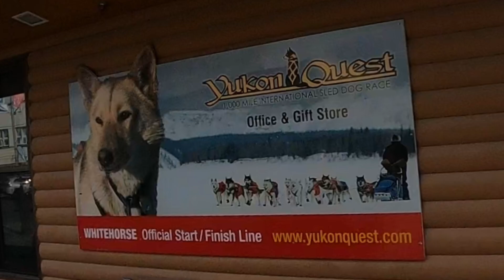E-Bike Adventure Canada EP12 -- E-bike at Riverfront Town Square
The Yukon Star E-bike Archery Golf Club is pioneering the integration of E-biking, archery, and golf, transforming the traditional concept of "horseback archery" into "E-bike archery." This innovative approach connects people with nature in a more eco-friendly way, enabling more individuals to overcome physical limitations and enjoy life to the fullest. Together, you can discover hidden gems in Yukon Star Viking Farm and enjoy sustainable living here.